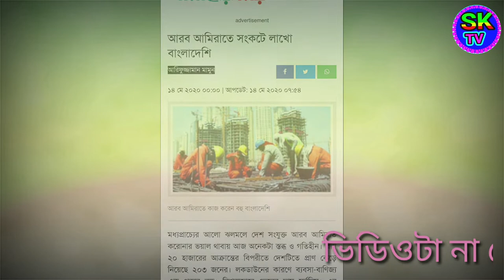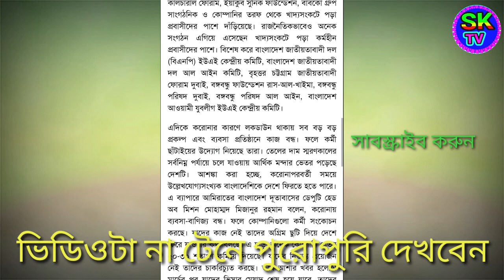আমি রাতে খাদ্যসংকটে লাখো প্রবাসী || যারা বাংলাদেশে আটকে আছেন || ফরম ছাড়া ঢুকতে পারবেন না || SK TV,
, SK TV, TV,SK, Sktv, আমি রাতে খাদ্যসংকটে লাখো প্রবাসী ,যারা বাংলাদেশে আটকে আছেন ,ফরম ছাড়া ঢুকতে পারবেন না।